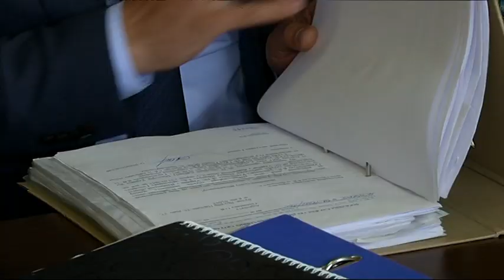Надзвичайне за масштабами розкрадання: у столиці проходить суд над екс-головою ДСНС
У Києві проходить процес над екс-головою ДСНС Сергієм Бочковським та його заступником Василем Стоєцьким. Цих колишніх в’язали просто на засіданні Кабміну. Закидають їм зловживання на шість із половиною мільйонів гривень. А ще – службові підробки і вимагання хабарів. Як вчорашні високопосадовці почуваються на лаві підсудних?